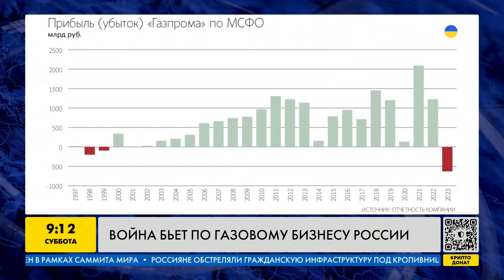ТАКОГО еще не было! Россия теряет большие деньги! Что с газовым бизнесом Кремля?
Война вредит газовому бизнесу России. Впервые за 25 лет российский "Газпром" отчитался о рекордных убытках. Доходы русского монополиста резко упали из-за потери европейского рынка после начала великой войны. А все из-за резкого сокращения поставок в Европу. Что будет с газовым бизнесом — смотрите в видео!